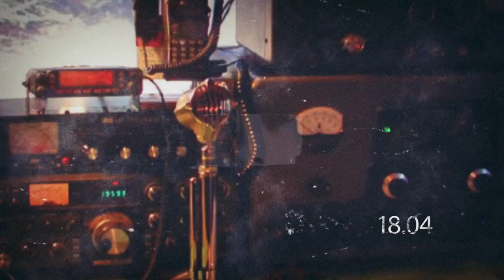"Сегодня" 18 апреля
18 апреля — 109-й день года в григорианском календаре. До конца года остаётся 257 дней. Сегодня отмечается Всемирный день радиолюбителя. В этот день в 1932 году родился Спиридон Мокану, танцор и народный артист Республики Молдова В 1846 году Американец Роял Хаус запатентовал телеграфный аппарат. В 1934 году была открыта первая прачечная-автомат в городке Форт-Уэрт

В этот день в 1902 году Впервые в мире для опознания преступника была применена дактилоскопия 18 апреля 2003 года скончался Эмил Лотяну, молдавский актер, режиссер, сценарист, поэт и писатель

Сегодня именины отмечают Алексей, Марк, Николай и Семен.